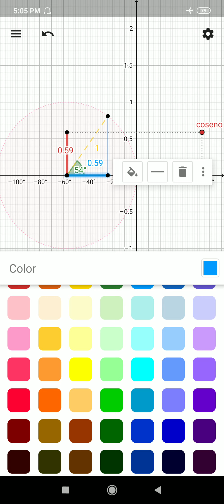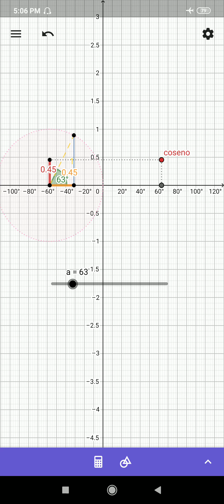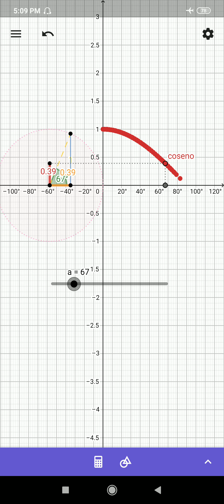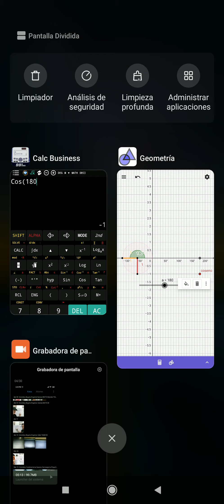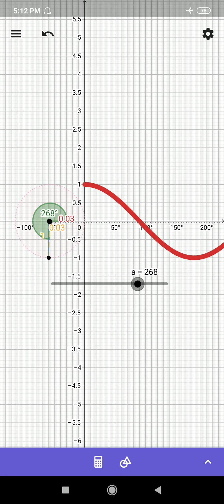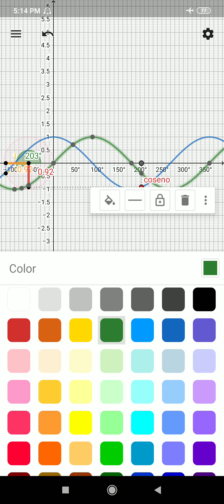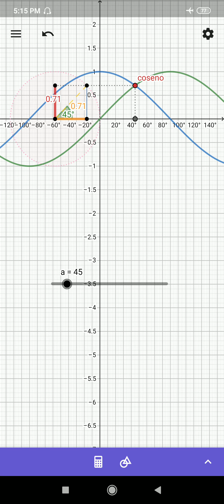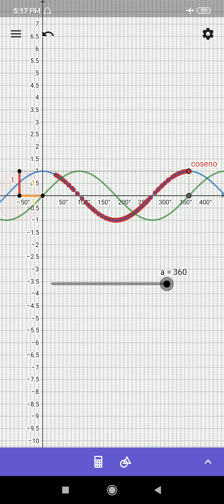Geogebra móvil - 08- ANALIZANDO la gráfica de la Función COSENO.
En este video se explican las características básicas de la gráfica de  la función coseno, mostrando en donde resulta valores positivos, negativos o cero y se compara su comportamiento contra la gráfica de la función seno